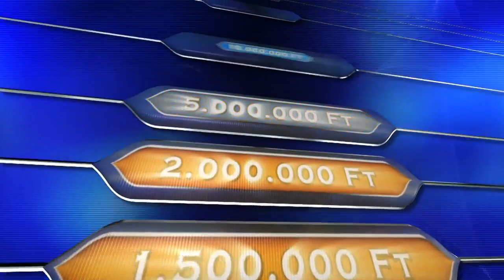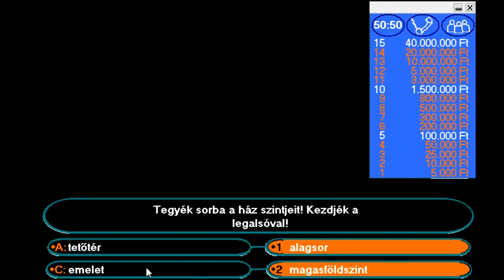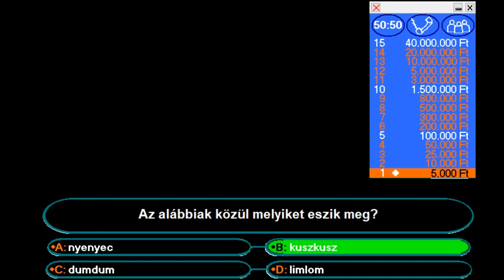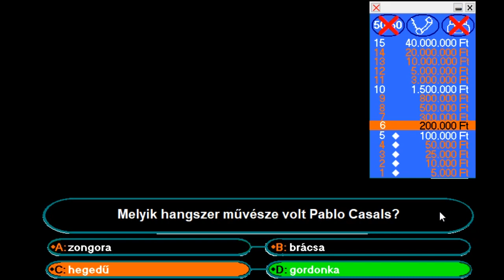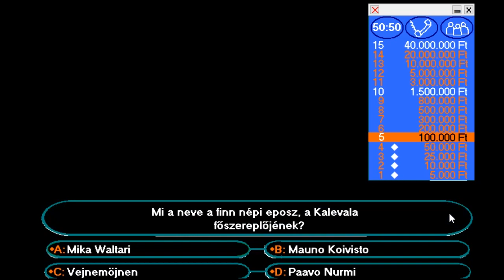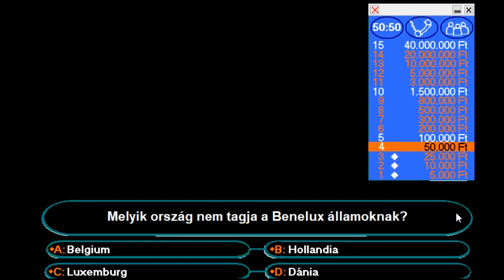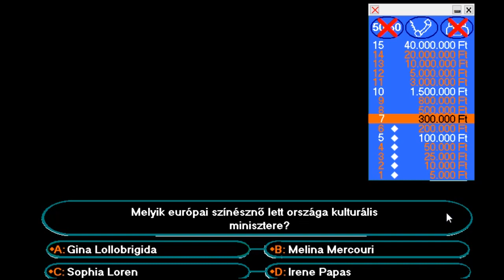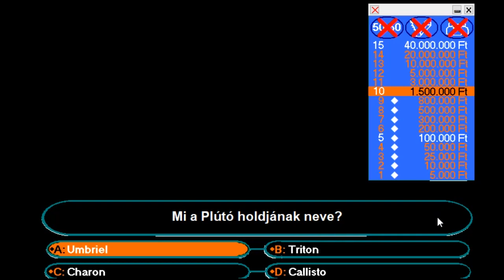Legyen Ön is Milliomos Gameplay Revans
Láthatjátok újra elövettem a Legyen Ön is Milliomos Játékot de nem biztos hogy ebből rendszert csinálok de azért Jó Szórakozást kívánok hozzá :)